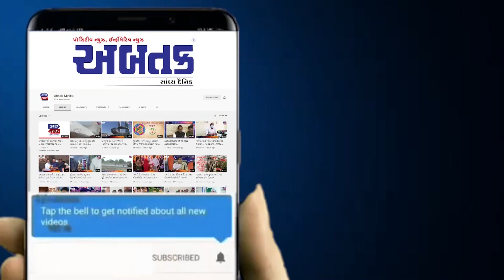ભાવનગર: બગદાણા પંથકમા કરા સાથે ધોધમાર વરસાદ શરુ